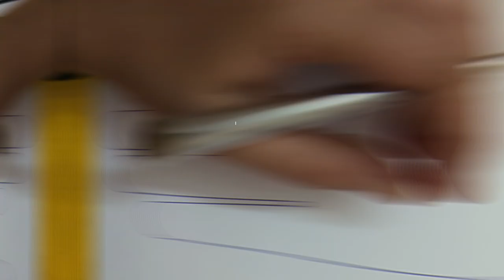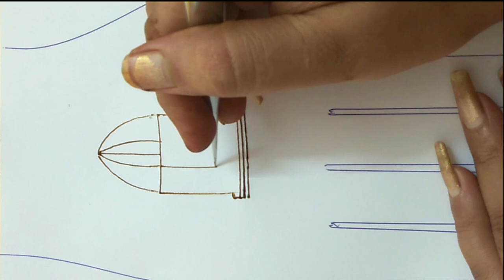Make Beautiful Cage | Delicate Design | Monika Mehndi Art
hello everyone
i am back with my new creative delicate design. friends today i show you simple way of cage design, u can put in quick time.
jaldi bahut new new design mai apke sath share karne wali hu.
thankyou